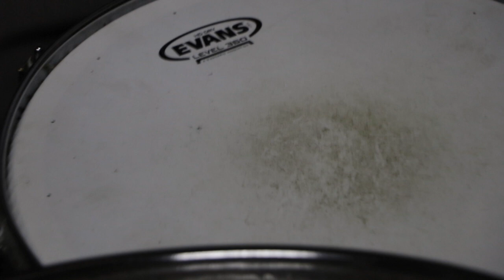Jack Holiday & The Westerners in a shed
Poorcastle 2017 Growth Clock